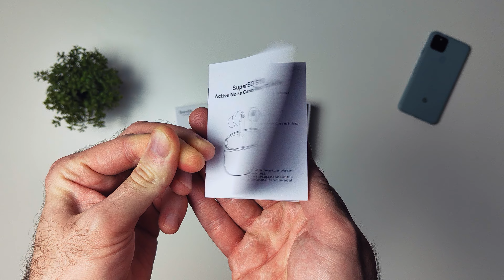ТОП ЗА 2000 РУБЛЕЙ🔥 OneOdio SuperEQ S10 — наушники с настоящим шумоподавлением и игровым режимом!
✅ внутриканальные наушники SuperEQ S10 - сочетают высокое качество звука с доступной ценой и обладают уникальными за эту цену характеристиками: настоящим шумоподавлением до 25 дБ, режимом прозрачности и очень низкой задержкой по звуку - всего 43 мс. Подробности в ролике!